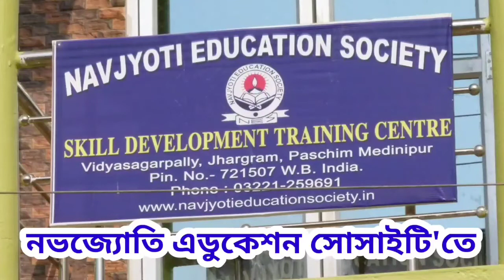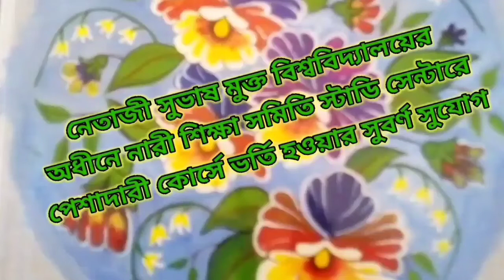করোনার তৃতীয় ঢেউ রুখতে ভোর বেলা থেকে মানুষকে সচেতন করতে পথে নামলো কোচবিহার জেলা প্রশাসনের আধিকারিকরা